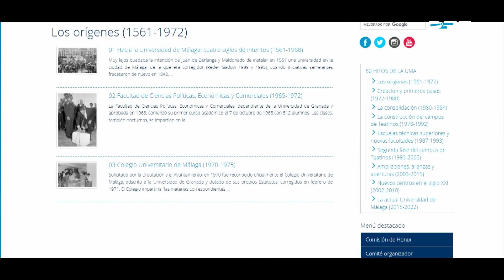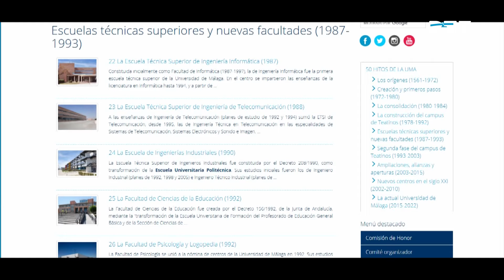InformativosPTV· 11/03/2022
*Toda la actualidad de Málaga y provincia en la 1ª ed. de InformativosPTV con LuisMi D.